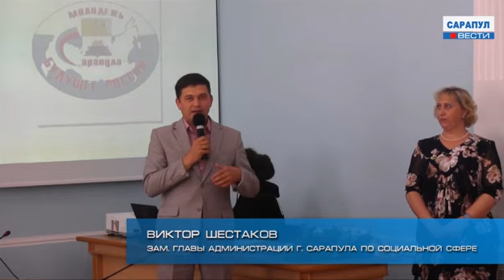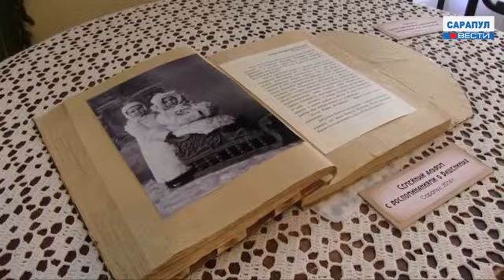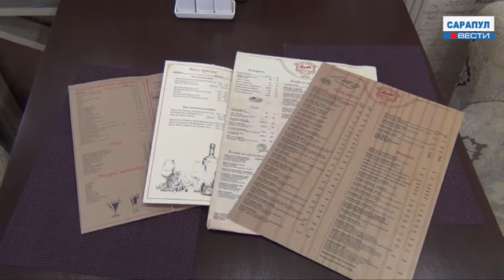Сарапул. Программы «САРАПУЛ ВЕСТИ» эфир от 29 июня 2017 года